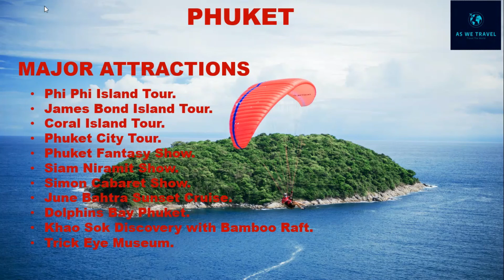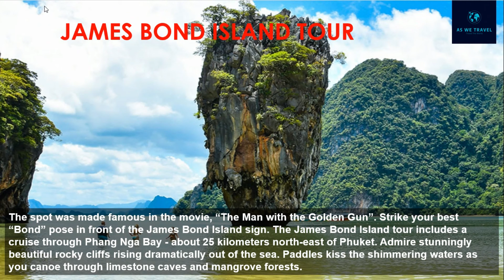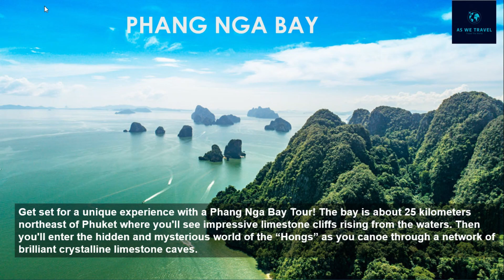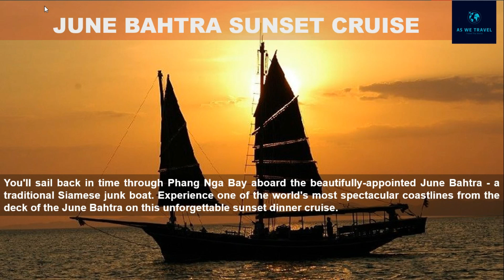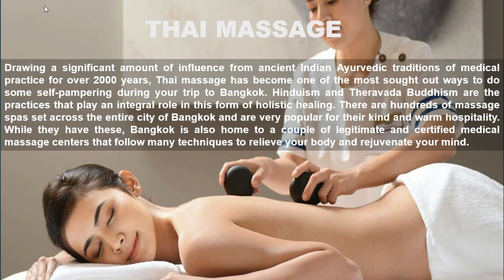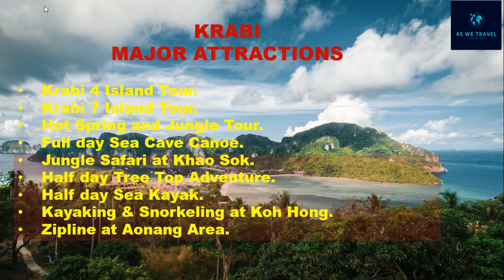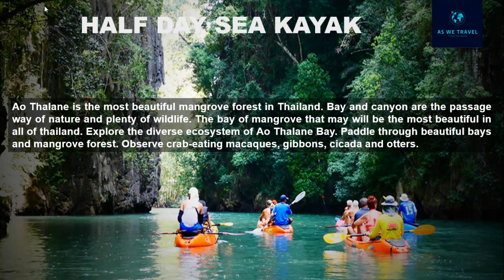Phuket & Krabi-The Paradise of Beaches (Thailand)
Thailand is one of the most visited countries in the world. Phuket and Krabi are gems for beach LOVERS. Phuket and Krabi have some of the most beautiful beaches. The famous PhiPhiIsland is a gem and a must see spot in Maya Bay.
# Coral Island
Fantasy Show
# 4 island tour